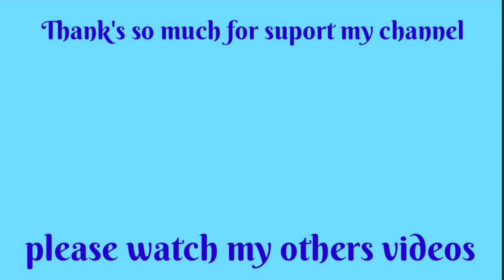Crispy Chicken Katsu Sedap dan mudah cara masaknya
Hi guys,,,?!
Apa kabar semuanya? Semoga dalamm keadaan sehat dan bahagia yah ,,, aamiin yra,,,

Bahan :
- 300 g dada ayam fillet
- minyak goreng secukupnya
- 1 sdt lada bubuk
- 1 sdt garam
- 1 sdt gula pasir
- 1 sdt Chicken power
- 2 butir telur ayam
- 2 sdm tepung terigu
 - 50 g tepung roti
- 1 butir jeruk limau
- kol, selada dan  wortel buat salad pelengkap
- saus tomat
- saus cabe
- mayones
- mayones thousand island
- Chilli sweet and sour

Selamat mencoba resep dari saya semoga berkenan dan bermanfaat.
Terima kasih atas dukungan nya dalam segala bentuk dukungan,,,

🙏🙏♥️ Allah Blessed ♥️🙏🙏